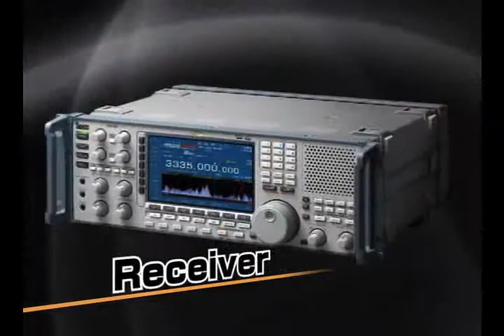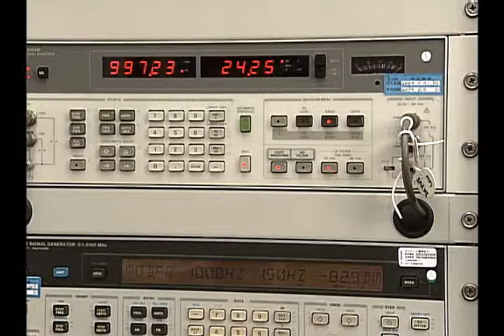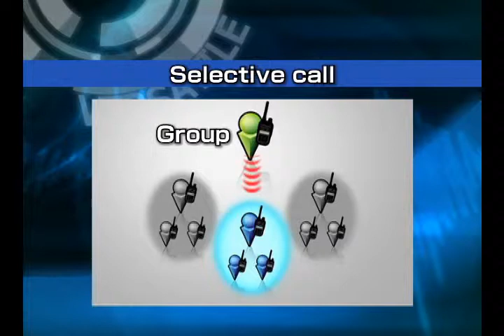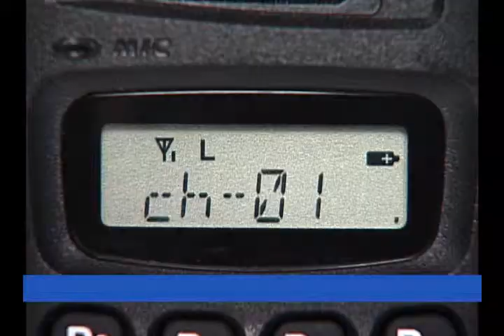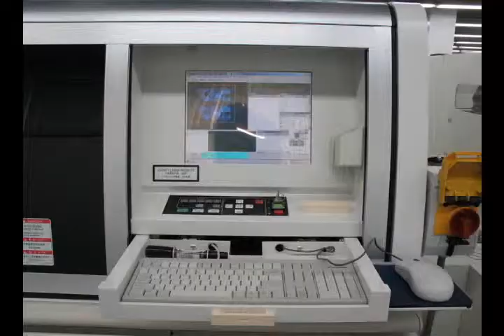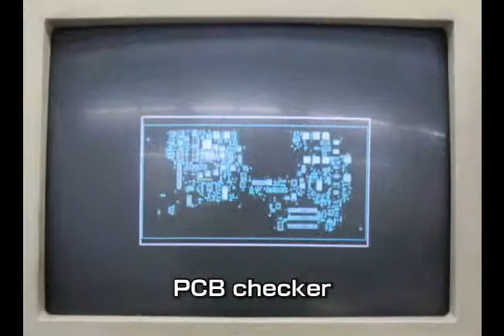Introduction to the Icom IC-F3022 Two Way Business portable radio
This video provides an introduction to Icom Incorporated, radio communication manufacturer in the business radio, marine, avionics, Amateur radio and hobbyist market places for the last 50 years.

It provides an introduction to the IC-F3022 and IC-F4022 (model names in the UK and which is now discontinued) and its range of features.

To see Icom’s latest range of two way business radio solutions,